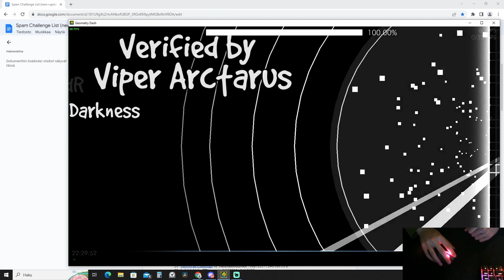When 60 fps is better than 360 fps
Sorry for not uploading that much this week. I've been busy
ID: 70750340